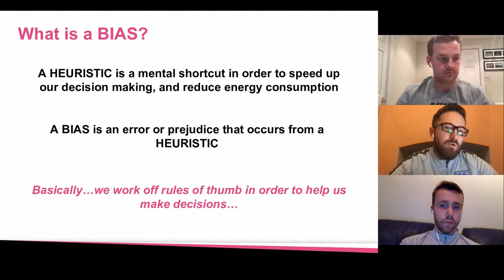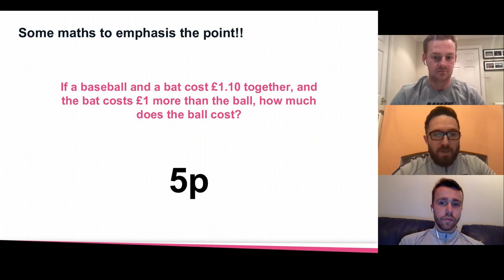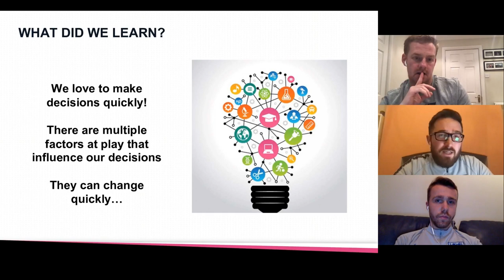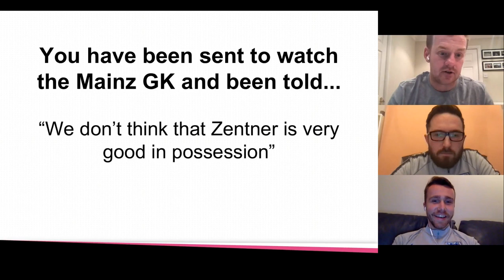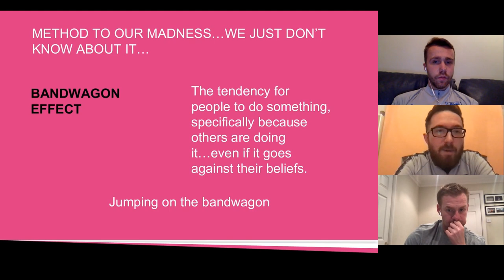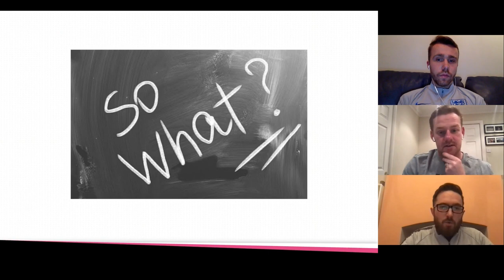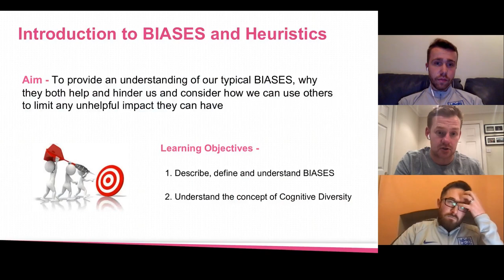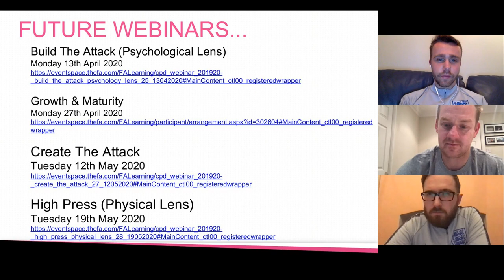Talent ID: Exploring Biases in Decision Making | FA Learning Webinar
Can our personal opinions affect our judgement?

In this talking technical webinar, we discuss the psychological factors that influence us and our approach to assessing player potential.

We will be exploring how our own experiences, opinions and personal bias can affect our ability to make decisions, and whether this impacts the players we view as having potential. If true, what can we do to combat this, and stop our bias from harming our work?

Our hosts
David Court - Performance Education Lead, FA Education
Chris Marshall - England u20 Sports Psychologist

Watching a video on the FA Learning YouTube channel is great for informal CPD, however, it will not count towards your accredited CPD hours.  In order to gain formal CPD from our webinar programme,  you will need to register and engage as an active participant.